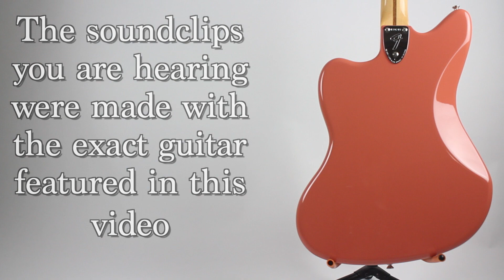SOLD! Fender Custom Shop Masterbuilt Jazzmaster NOS Dennis Galuzska | The Music Gallery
This Fender Custom Shop Dennis Galuska Masterbuilt Jazzmaster NOS in Coral Pink is a guitar that has powered the alternative and surf rock world for years. From The Ventures to Sonic Youth and Elvis Costello this very great looking and warm sounding guitar just oozes cool. The pickups have a very nice full tone with a lot of depth. Perfect when played through a slightly overdriven amp. Extremely easy to play and great to look at.